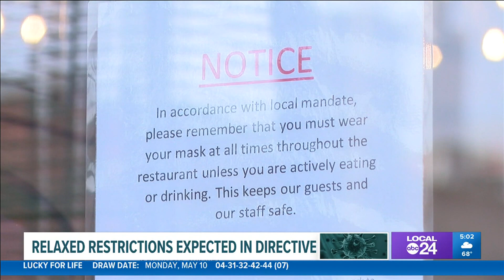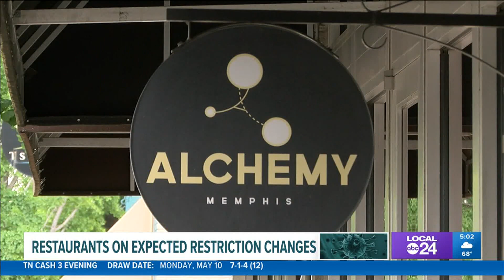New Shelby County Health Directive Wednesday to lift more restrictions & eligible 12-to-15-year-olds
50,000 additional pre-teens, teens in Shelby County could get shots in arms starting Thursday, with required parental consent.